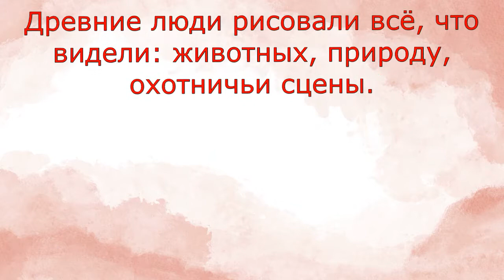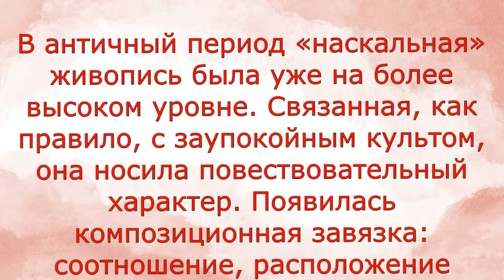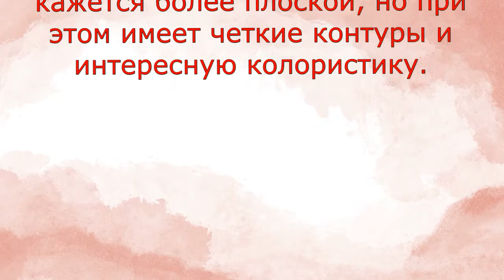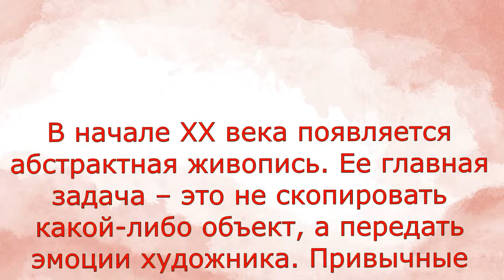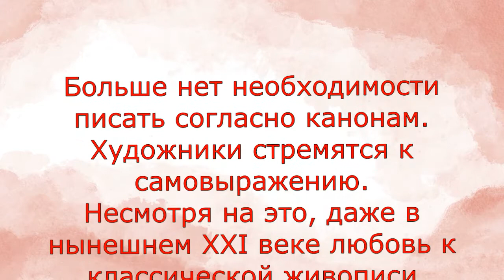От наскальной живописи до наших дней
Познавательная онлайн-программа «От наскальной живописи до наших дней» расскажет об истории живописи. Зрители проследят, как зарождалось искусство в каменном веке, и какой путь оно прошло до современности.

Видеолекцию подготовили наши друзья из Дома культуры «Юность».